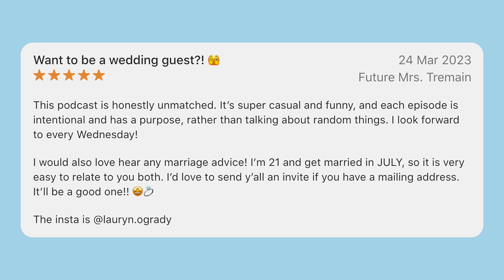Surviving polio, how they met & life without AC w/ my Grandparents | Ep. 10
We had Abby's grandparents on the show this week.